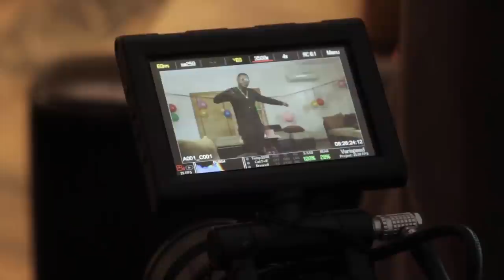SKALES FT DAVIDO - ALWAYS (B-T-S VIDEO)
Exclusive behind the scenes footage from the song, 'Always' which features Nigerian superstar, Davido.

Follow @youngskales on Twitter and Instagram